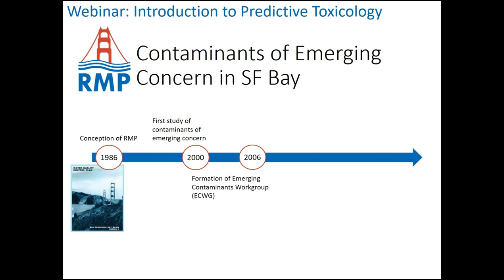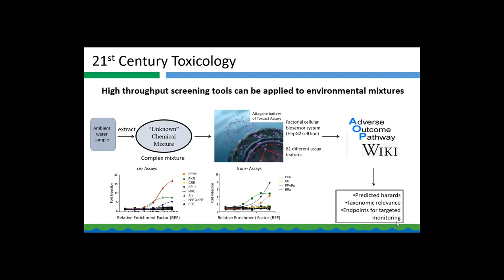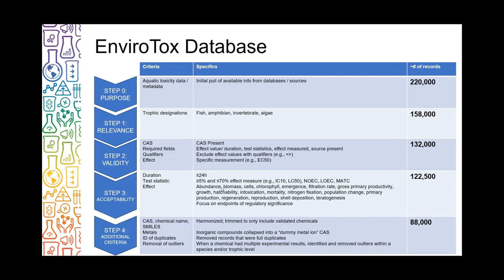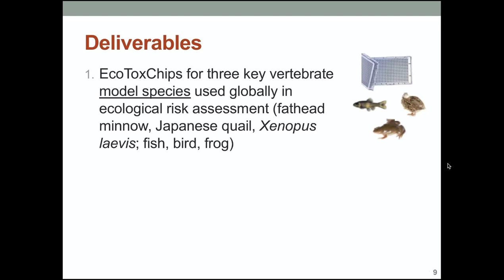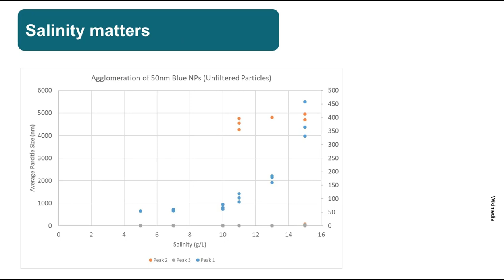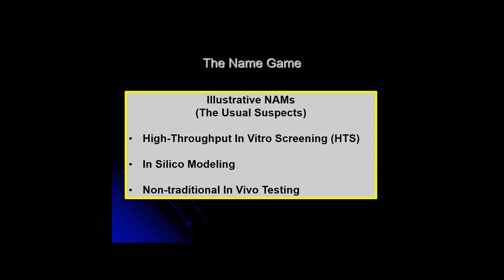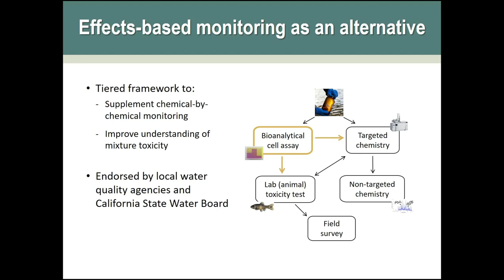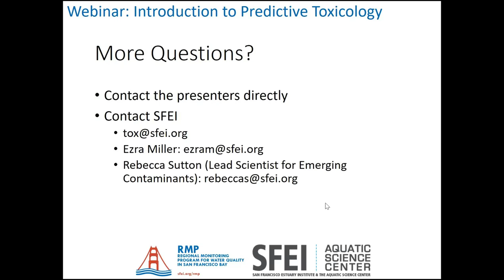SF Bay RMP Webinar Introduction to Predictive Toxicology